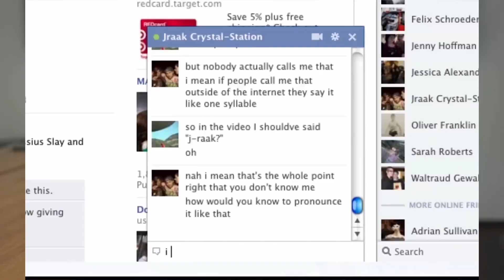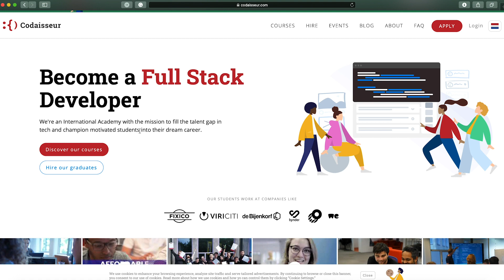Code is everywhere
Code is just everywhere.
Unfortunately, few people know what coding means or even what a software developer does.
Our mission is to bridge this gap by teaching how to code and give people all the tools they need to become an independent software developer.
Our curriculum is always updated to the last market trend, we have a solid online structure with live coding lessons, a huge community of developers and different course plan options for every need.
Get inspired, do not limit your imagination and